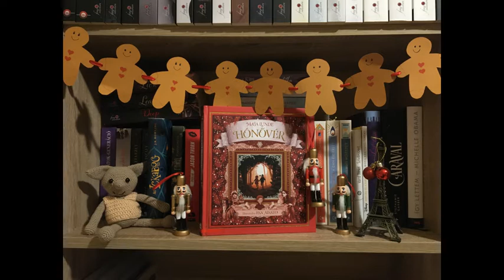Maja Lunde: Hónővér - 23. fejezet